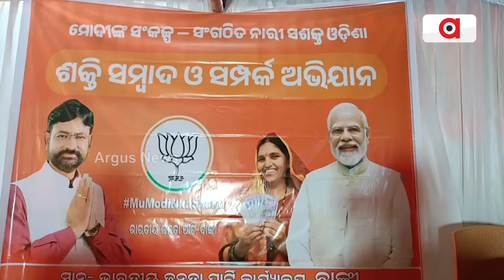ମୋଦିଙ୍କ ସଂକଳ୍ପ -ସଂଗଠିତ ସଶକ୍ତ ଓଡିଶା || BJP Banki shakti sampad sampark Aviyan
ମୋଦିଙ୍କ ସଂକଳ୍ପ -ସଂଗଠିତ ସଶକ୍ତ ଓଡିଶା । ଶକ୍ତି ସମ୍ବାଦ ଓ ସମ୍ପର୍କ ଅଭିଯାନ କାର୍ଯ୍ୟକ୍ରମ ବାଙ୍କୀ ବିଜେପି କାର୍ଯ୍ୟାଳୟରେ ଅନୁଷ୍ଠିତ ହୋଇଯାଇଛି ।